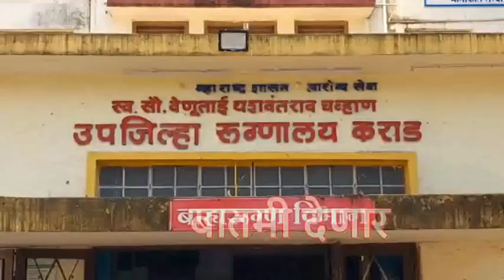आनेवाडी टोल नाक्याच्या थोड्या अंतरावर शिवशाही गाडीला भीषण आग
सुदैवाने आगीमध्ये कोणतेही जीवित हानी नाही

घटनास्थळी भुईंज पोलीस स्टेशनचे पोलीस दाखल